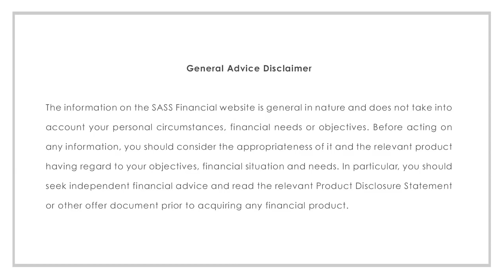Money, Cash and Finances For Students - My Top 5 Tips! || SugarMamma.TV